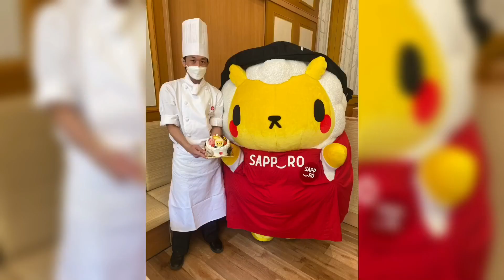【ジンギスカンのジンくん】サッポロスマイルPR大使就任記念ケーキ【センチュリーロイヤルホテル】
札幌の魅力を発信するため、2016年からサッポロスマイルＰR大使を務める「ジンギスカンのジンくん」
ロゴマーク誕生10周年を機にお友達の「ギスくん・カンくん・またぎのもみじちゃん」もサッポロスマイルPR大使に任命していただくこととなりました！

今回の就任を記念して、センチュリーロイヤルホテルさんとのコラボケーキの発売が決定！
予約などの詳細は、こちらのページからご確認ください。